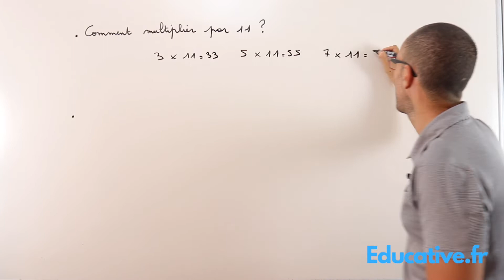La multiplication par 11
pour accéder à tous nos contenus pédagogiques de la sixième, à la terminale et aux classes préparatoires aux grandes écoles.